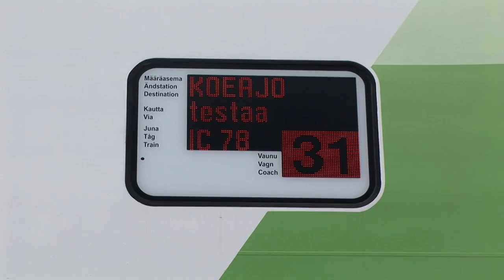Edo driving trailer test drive Kerava - Lahti. Filmed while it was standing in Kerava.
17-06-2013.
Coaches #1 and 2.